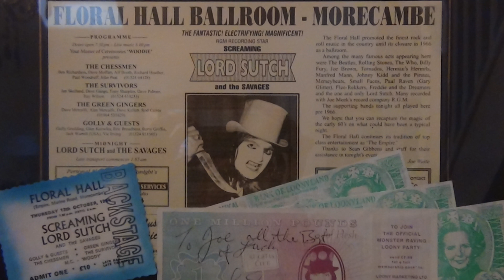A Savage - for one night only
At fifteen, Jo Waite saw Screaming Lord Sutch at the Floral Hall in Morecambe. This totally changed his fledgling ambitions to be a pop star, and at that moment Jo decided that he wanted to play with Sutch and be in the Savages. In 1994, and having played for years, Jo put on a '60s nostalgia night' at the floral Hall, and topping the bill was Screaming Lord Sutch. As well as providing a great nights entertainment for the people of Morecambe, Jo also realised his teenage ambition, and played with the Savages!

Did you spot yourself at the concert? The video of that concert is available to purchase (£10) from Morecambe Heritage. Opening times are Tuesday, Thursday and Saturday 11.00am till 4pm. There is also an exhibition of Jo's concert on display.